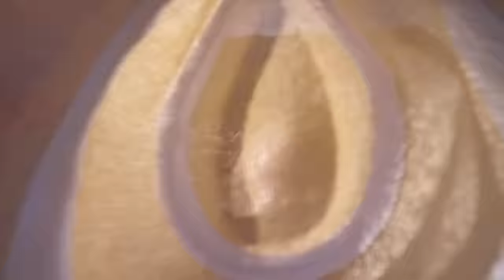Warriors Crew "A New Era"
Here is a look of Warriors Crew with the members of New Era Warriors

Warriors Crew: Shockwave, Sumi, Marie Poppins, Kian and Smoke

New Era Warriors: Devin, Stephen, Madaline, Excel, Chino, Do-Way, Shoji, and Canna

Shout out to our other crewmates and brothers, Mofak and J Boogie!!